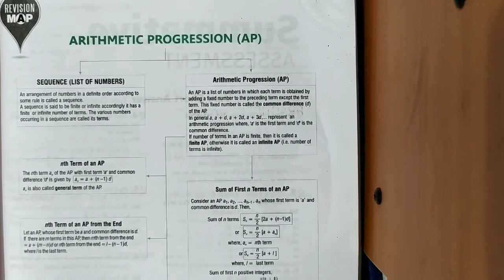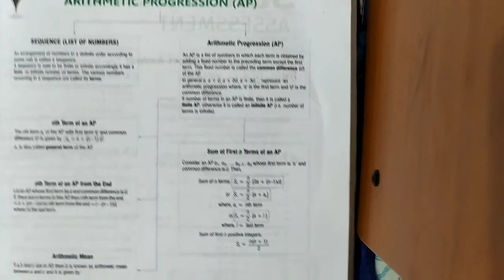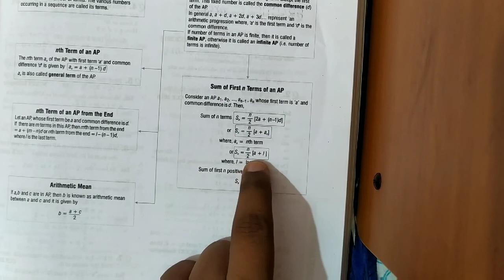Mathematics CLASS 10